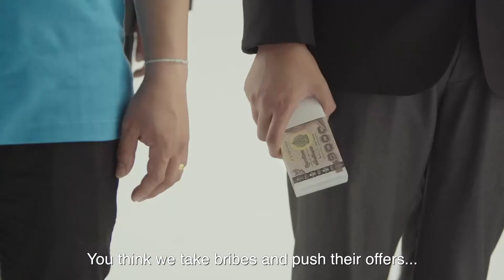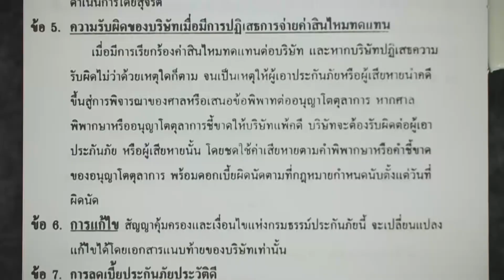TQM Beside Fight For Fair | TQM Insurance Broker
TQM Insurance Broker Co.,Ltd
Tel. 1737